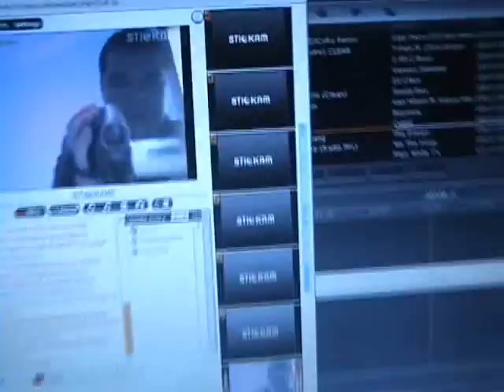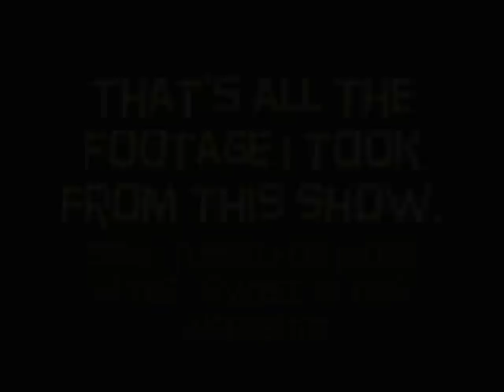Baltimore, MD - Radison Hotel - 8th Grade Luncheon School Dance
Luncheon for Roland Park Middle School 6/1/09